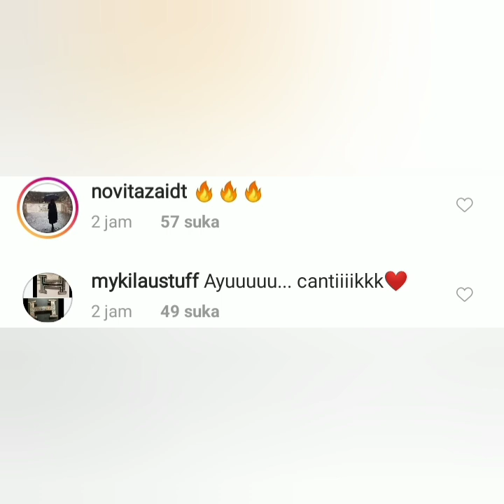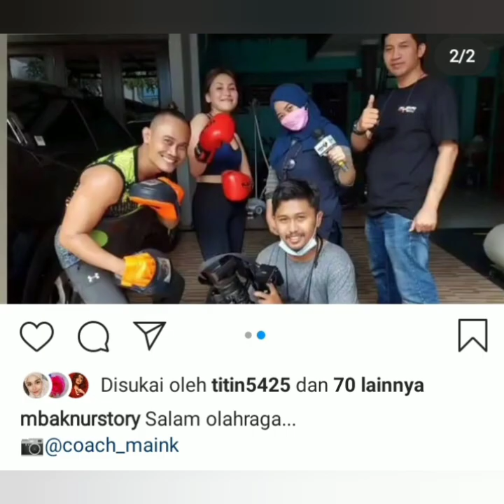Baru di up ayutingting, begini komentar Robypurba dan Iremhykir. Yuk kepoin